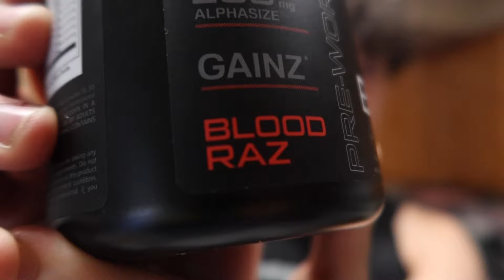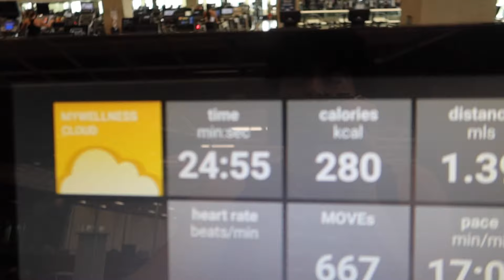My Gym Routine!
Hey welcomeee to coming to the gym with me this is what i do on my back arms and bicep days along with chest:) hope yall enjoy and drop a like! also comment what youd like to see next on the channel thank you for 150 subscribers!